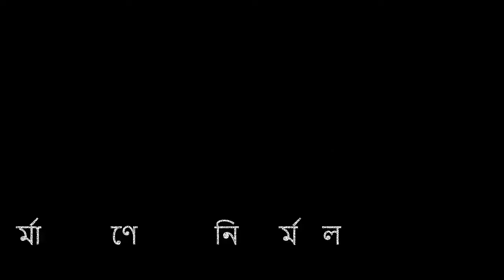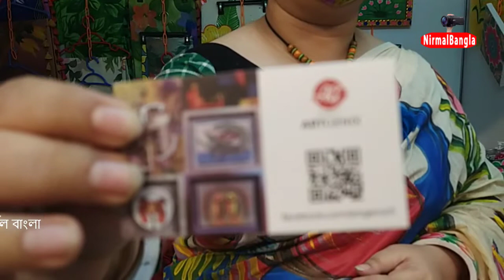রিকশা পেইন্টে স্বপ্ন দেখছেন নারী উদ্যোক্তা রাইসা।NirmalBangla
রিকশা পেইন্টে স্বপ্ন দেখছেন নারী উদ্যোক্তা রাইসা
উদ্যোক্তা রাইসা করছেন রিকশা প্রিন্টের নকশা। রিকশা_পেইন্ট স্বপ্ন দেখছেন নারী উদ্যোক্তা রাইসা মানিজা, তার অনলাইন পেজ Artgenix আর্টজেনিক্স।